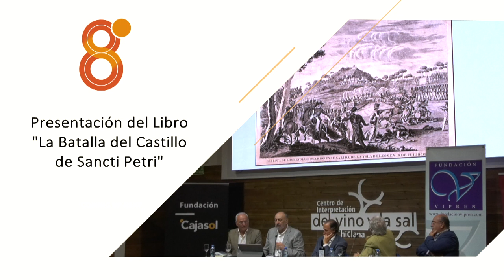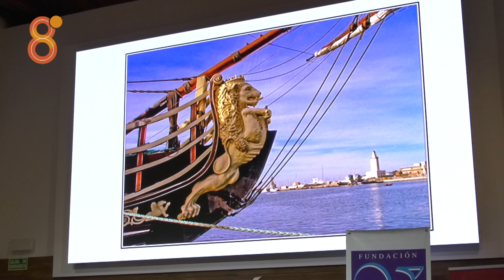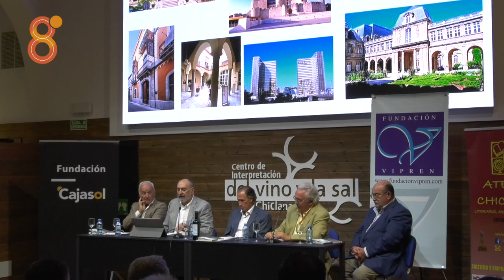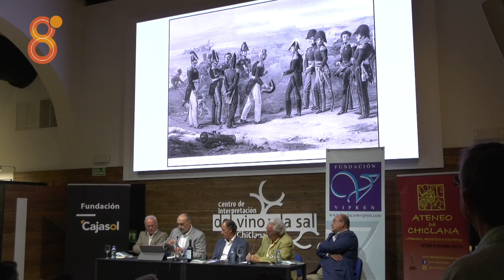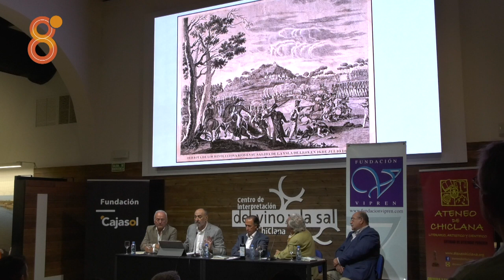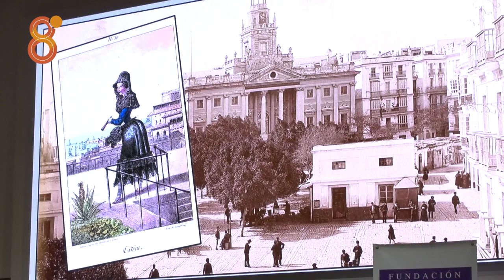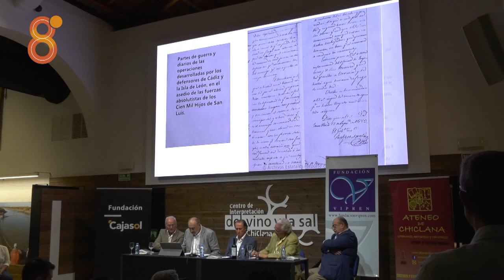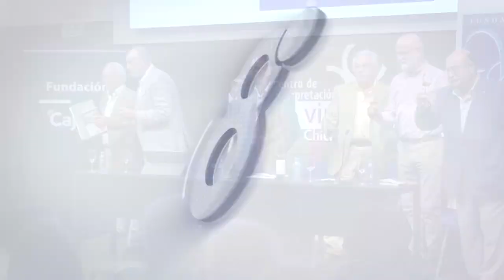PRESENTACIÓN DEL LIBRO "LA BATALLA DEL CASTILLO DE SANCTI PETRI"